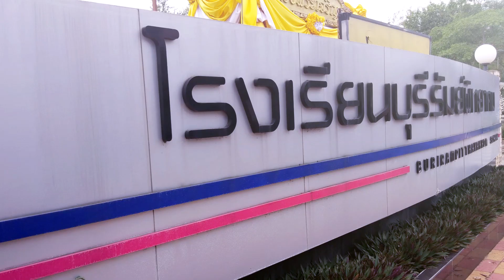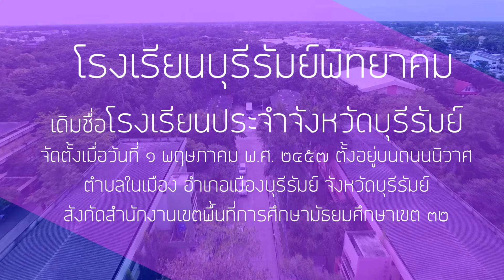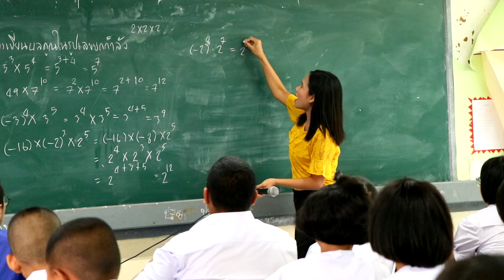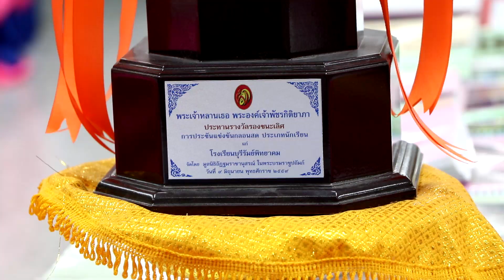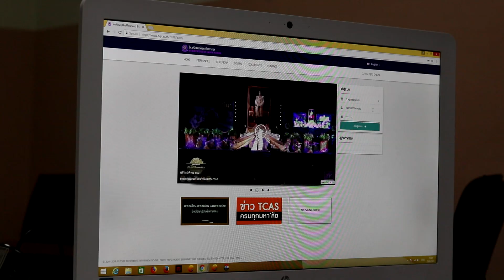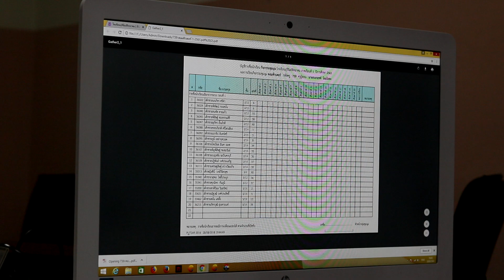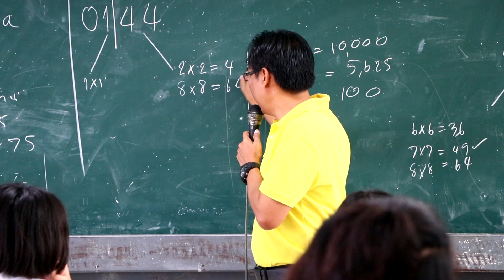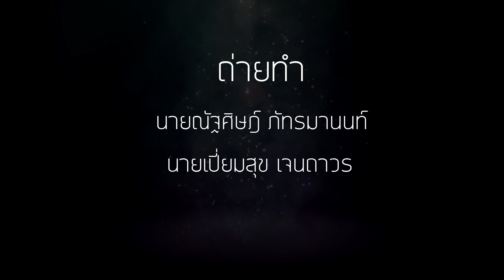วีดีทัศน์โรงเรียนบุรีรัมย์พิทยาคม 2561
วีดีทัศน์โรงเรียนบุรีรัมย์พิทยาคม อ.เมือง จ.บุรีรัมย์
พฤจิกายน 2561
FB : BPS photos & videos